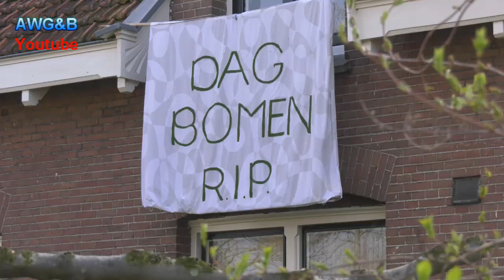Kaalslag N236 Driemond bomenkap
Bomenkap op grote schaal in Nederland omwille van onze veiligheid,door ouderdom van de bomen of de kosten van onderhoud .Gemeentes en Provincies kunnen zonder kapvergunning buiten de bebouwde doen en laten zo lijkt het .Langs de 236 werden in korte tijd vooral 's nachts 47 populieren gekapt. Aantallen  voor nieuwe aanplant zijn nog niet bekend.
Veel bewoners langs de Provinciale weg N236 bij Driemond leken niet (op tijd) geïnformeerd om nog te kunnen protesteren.